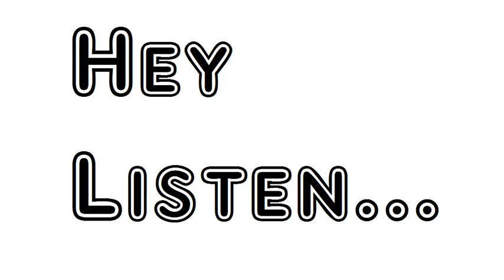Poem To Sir Robert Wroth Ben Jonson